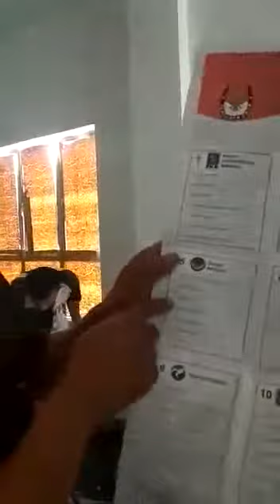Surat suara pemilu yang d sudah tercoblos d Kuala lumpur Malaysia